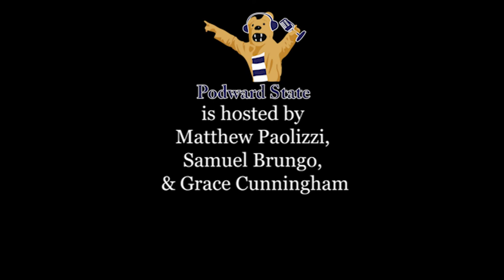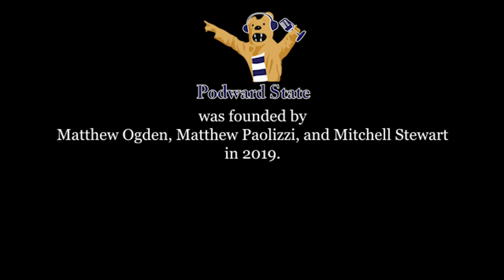Podward State: S4E12 - Tom Verducci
On this episode of Podward State, hosts Samuel Brungo and Matthew Paolizzi are happy to be joined by all the whole podcast team to announce their new positions, starting with official third host, Grace Cunningham, as well as Will Pegler and Jordan Mansberger as associate producers. Also joining on this episode is Sports Illustrated, Fox Sports, and MLB Network baseball commentator and Penn State Alum, Tom Verducci.

Tom starts out the show talking about how he came to choose Penn State, citing a connection with legendary football coach Joe Paterno, as well as his love for journalism. This leads into his time at Penn State and getting jobs after he left Happy Valley.

As well as being one of the voices of baseball, Verducci is also a Professional Baseball Hall Of Fame voter, which he gives us an inside look into what goes into that decision and some of the tricky decisions during the steroid era.

Tom tells us one of his favorite stories being his spring training with the Toronto Blue Jays. He also recalls some of his favorite memories, favorite games, and favorite interactions.

Finally, to wrap up the show, Verducci gives us some really great advice not only about the sports media industry, but for life in general.

Podward State is an Onward State-produced podcast. Onward State is an independent, student-run Penn State news site that works to generate honest conversation in the hopes of enriching the Penn State community.

The show was founded by Matthew Ogden, Matthew Paolizzi, and Mitchell Stewart  in 2019. They have covered a plethora of topics and hosted numerous guests including Sports Illustrated's Tom Verducci, Director of Saturday Night Live Don Roy King, 2018 PA Senate Candidate Ezra Nanes, Penn State sports legends Jordan Hill, Journey Brown, Bill Belton, DJ Newbill, and many more.